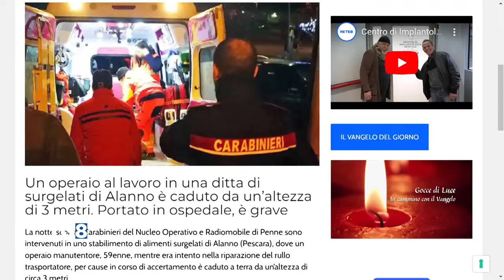Alanno - Operaio cade da tre metri: è in codice rosso